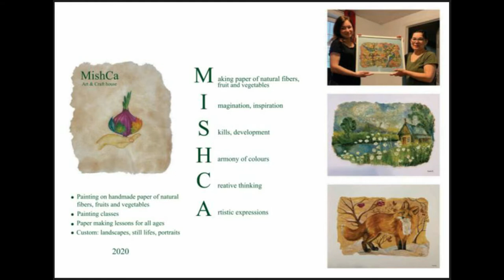MISHCA ART AND CRAFT HOUSE + AMAZING TIMELAPSE HOW TO PAINT A ZEBRA AND CUB BEARS!